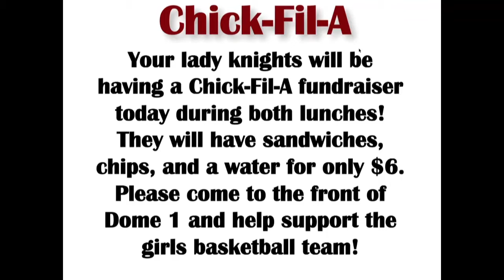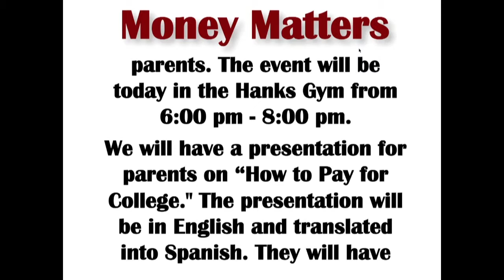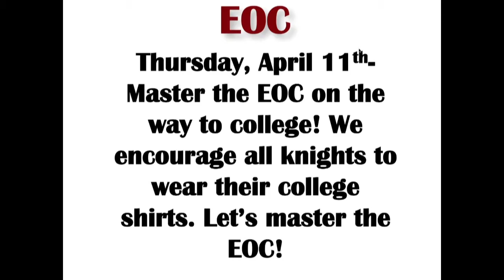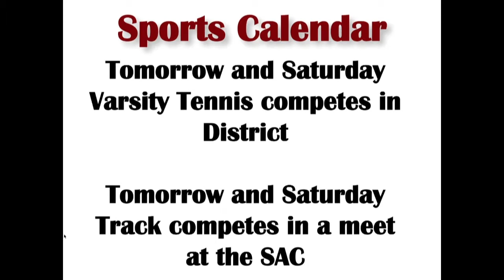Hanks KnightVision News for April 4, 2019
Hanks Announcements including Bella Gonzalez accepting the YISD Female Athlete of the Year award.